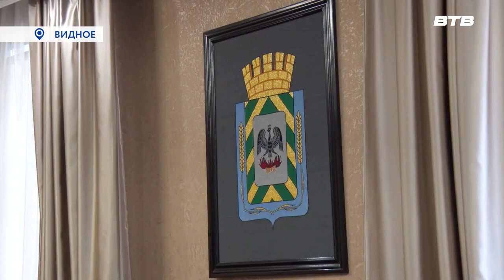ПАРТИЯ ДОБРЫХ ДЕЛ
Партии «Единая Россия» исполнилось 22 года. Более, чем за 2 десятилетия она стала основополагающей политической силой государственной власти и реализовала множество проектов